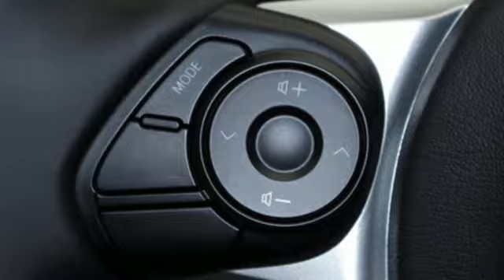New 2020 Toyota 86 Jersey City, NJ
Year: 2020
Make: Toyota
Model: 86
Trim: Manual
Engine: 2.0L 4 Cylinder
Color: Steel
Interior: Black
Stock #: L9751268
VIN: JF1ZNAA19L9751268

Hudson Toyota is one of the premier dealerships in the country. Our commitment to customer service is second to none. We offer one of the most comprehensive parts and service departments in the automotive industry.

Our primary concern is the satisfaction of our customers. Visit our Jersey City dealership serving surrounding Newark, Staten Island, Manhattan, Hoboken, and Union City.

Address:
599 Route 440